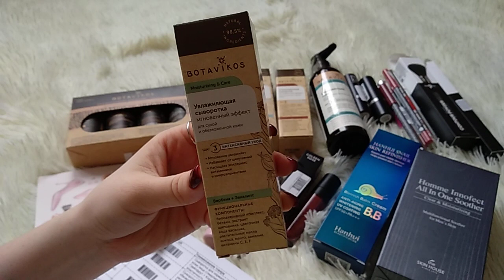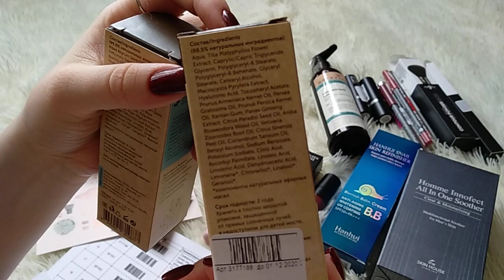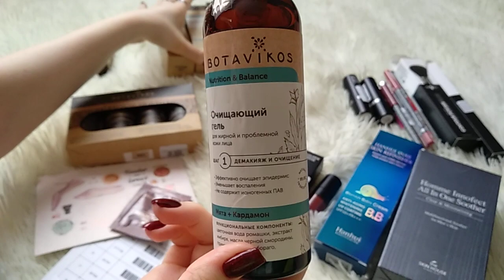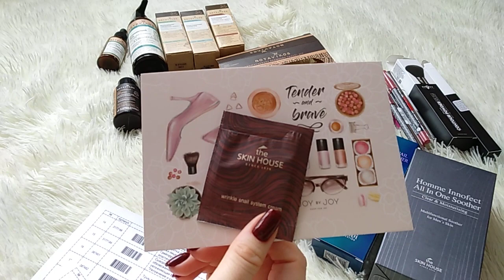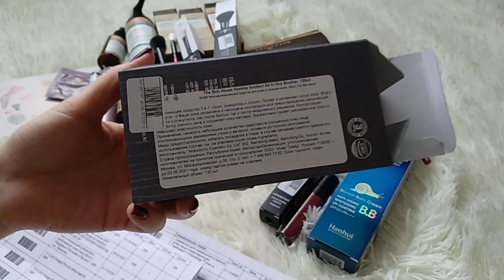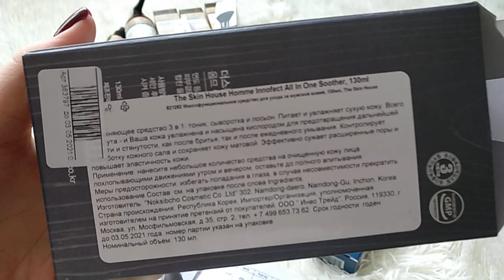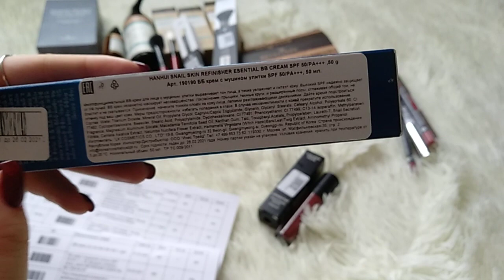Заказ с сайта JOY by JOY (Botavicos, Golden Rose, The Skin House и др)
Привет! Показываю Вам мой заказ с сайта JOY by JOY! Внимание! Цены изменились, марка Botavicos стала еще дешевле!
Ссылки на продукты:
LILO BB-крем So Bell Light 01
BERGAMO ББ-крем с муцином улитки Hanhui Snail Skin Refinisher Esential BB Cream
BOTAVIKOS Гель очищающий для жирной и проблемной кожи лица Мята + Кардамон
BOTAVIKOS Сыворотка для жирной и проблемной кожи лица балансирующая Мята + Кардамон
LUX VISAGE Губная помада Pin-Up Ultra Matt 506 и 520 отт.
GOLDEN ROSE Карандаш Dream Lips Lipliner 503 и 510 отт.
THE SKIN HOUSE Эмульсия мужская Homme Innofect Control All-In-One Soother
BOTAVIKOS Сыворотка для нормальной и зрелой кожи лица стимулирующая Грейпфрут + Кориандр
BOTAVIKOS Сыворотка для сухой и обезвоженной кожи лица увлажняющая Вербена + Эвкалипт
LUX VISAGE Тушь для ресниц Smoky Eyes эффект умножения и удлинения